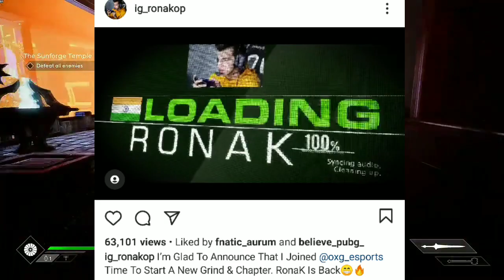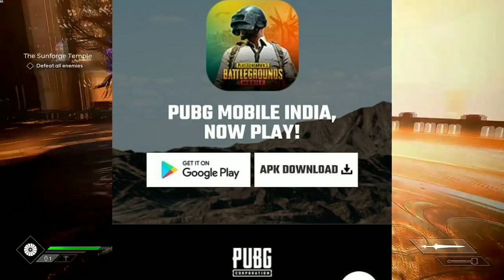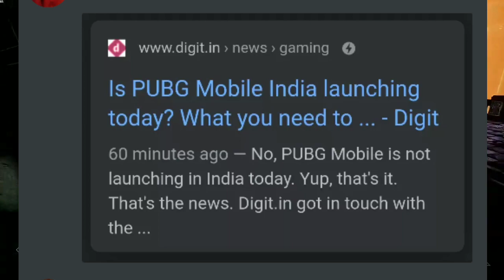PUBG MOBILE INDIA Not Coming Today Real Reason,Soul New Lienup,Ronak New Team,Kronten,PUBG Fake Hipe